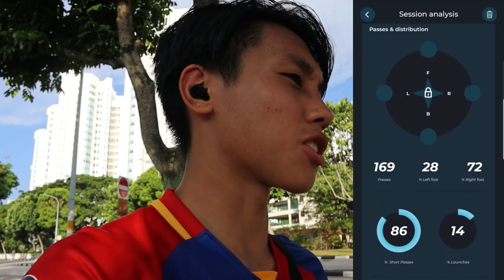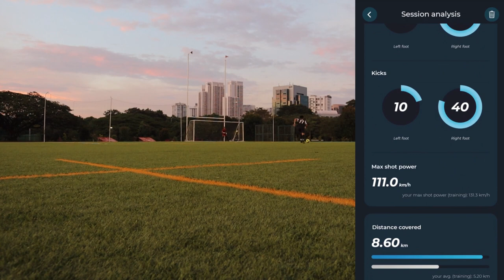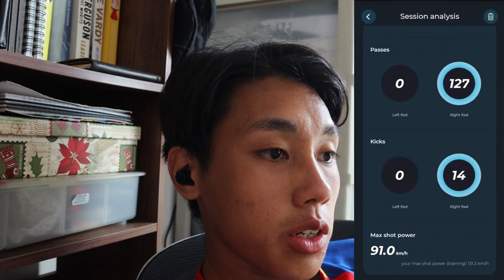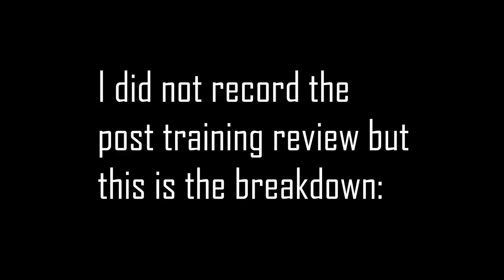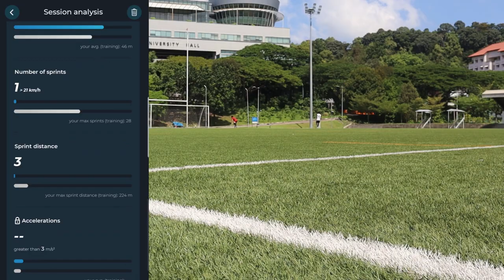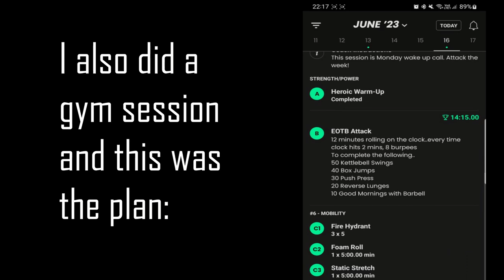WHY EVERY FOOTBALLER NEEDS TO DO DOUBLE DAYS IN THE OFF SEASON? (Ft. Match Highlights) |FZTH EP04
Time Stamps:
0:00-1:15 Introduction
1:16-7:49 Match Highlights
7:50-9:03 Post Match Review
9:04-11:50 Shooting Session #1
11:51-15:57 Position Specific Shooting Session
15:58-18:15 Acceleration/COD Focus Session
18:16-18:37: Team Training Breakdown
18:38-21:05 Winger Specific Shooting Session
21:06-22:17 Closing

More about me:
Name: Myron Chua
Age: 23
Height: 175 cm
Weight: 68 kg
Nationality: Singaporean
Job: Semi Professional Football Player
Current Team: NIL (Alicante City FC for 23/24 season)
Current League: NIL
Last Team: Balestier United RC
Previous Teams: Maccabi HK, Swiss XI, Yau Tsim Mong U18/U16
Position: LW/ST/RW